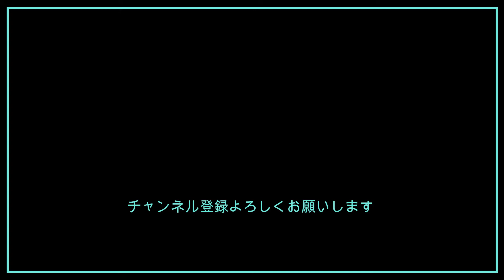【サイゼリヤ】ドリア系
YouTube に新しいジャンルを作りたいと思い『写真紹介系YouTube』始めました！！
ご協力よろしくお願い致します😁

👉写真提供、使用許可して頂ける方はTwitter、InstagramのDMにてご連絡よろしくお願い致します😊

👉その際、動画内でアカウント名を提示する事に対して、希望ではない方は一言お願いします。

👉使用許可をして頂いた場合、こちらの方で投稿写真を編集して使用させて頂きます。